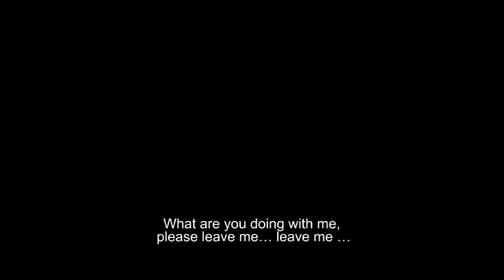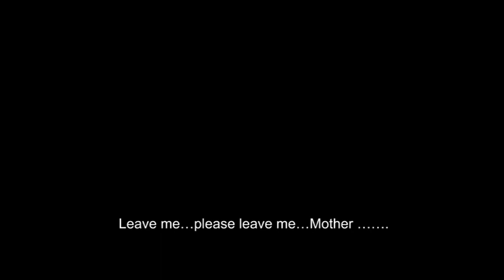Documentary-Movie based on internal trafficking and CSEC 'Kiran Part-1' (Shakti Samuha)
Kiran-The ray of hope is the short docu-film produced by Shakti  Samuha and supported by ECPAT International, the story based on internal trafficking in the name of entertainment sector and CSEC.